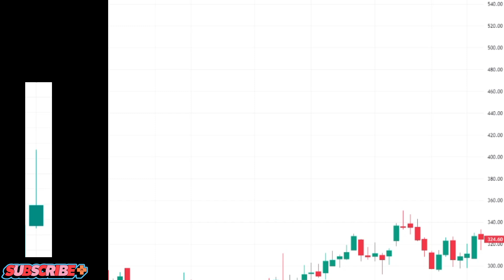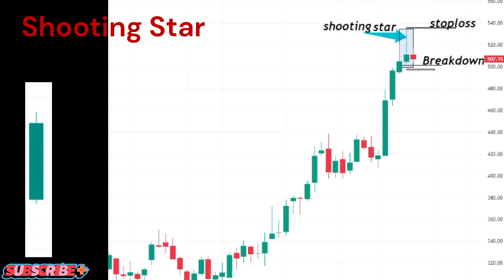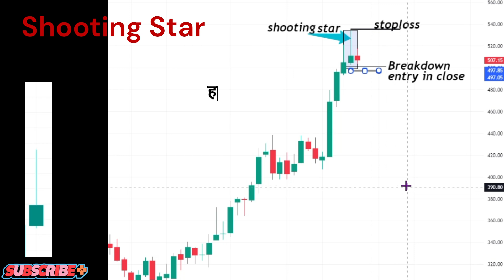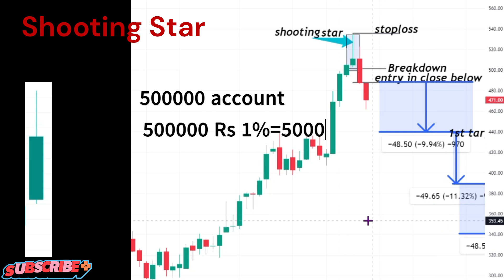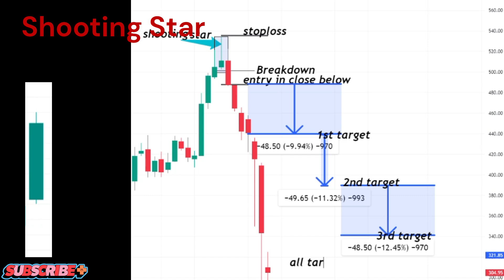Shooting Star in Hindi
Ep-01
Shooting Star की पहचान करना काफ़ी आसान है। ये कुछ ख़ास बातों पर निर्भर करता है:

लम्बी ऊपरी wick: Shooting Star में ऊपरी wick काफी लंबी होती है, जो ये दर्शाता है कि buyers ने price को ऊपर ले जाने की कोशिश की, लेकिन sellers ने price को वापस नीचे ला दिया।
छोटा real body: कैंडल का real body छोटा होता है, जो ये बताता है कि opening और closing price एक दूसरे के पास हैं।
निचला wick छोटा या नहीं होता: Shooting Star कैंडल में निचला wick या तो बहुत छोटा होता है, या होता ही नहीं है।"